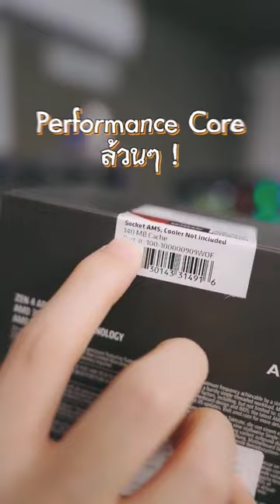คลิปนี้พี่เปาจะมาแนะนำซีพียูดีๆที่หลายคนมองข้ามไปอย่าง Ryzen 9 7900X3D